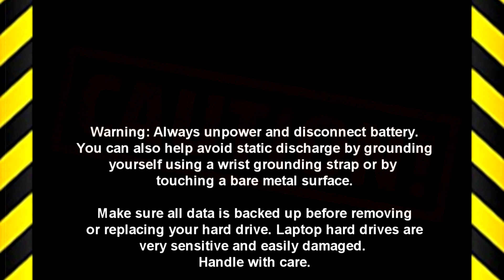Dell Latitude E7250 (P22S002) CMOS Battery How-To Video Tutorial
Dell Latitude E7250 video repair tutorial was brought to you